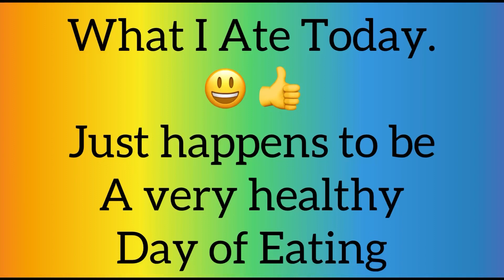What I ate today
COFFEE CLUB members will enjoy an updated Yearly Channel Sticker for free as a huge thank you for all the love and support!

If you would love to send us a gift... here is our mailing address:
 Diamantina Buitrago (or) Cora Truelove
 501 SW 5TH ST # 2162

Amazon Wish List:
Cora Also made an Amazon Wishlist: